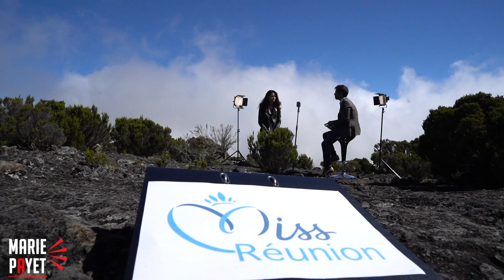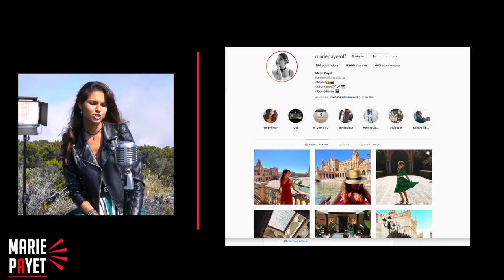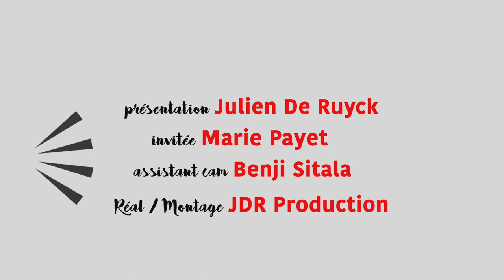interVIEW Marie PAYET Île de la Réunion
L'interVIEW, où les points de VUE ont une grande importance.

Marie Payet, Ancienne Miss Réunion, candidate à Miss France et Miss Univers, chanteuse, comédienne, se dévoile sur cette interVIEW, tournée à la Réunion